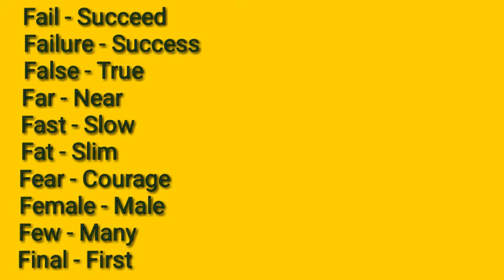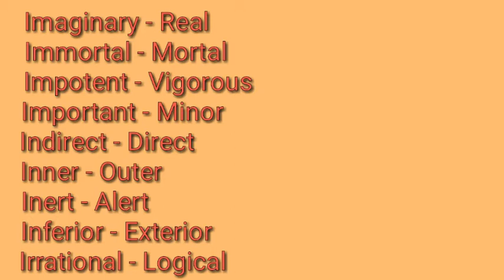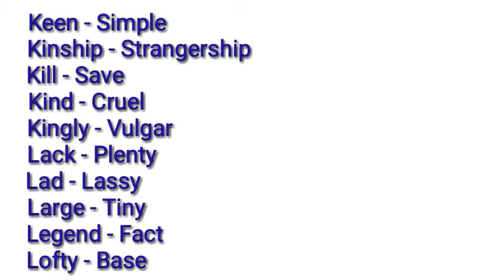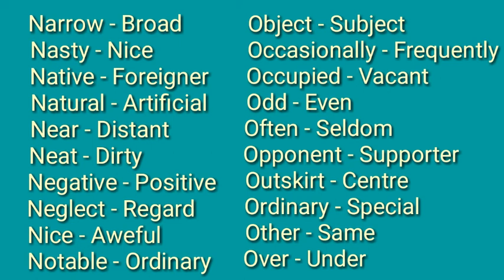Antonyms [Part-02]I Learn English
This video is a collection of 100 Antonyms words for you.

This video is an important part of the study to learn words for every English learners.

It is also very important for all competitors to learn.